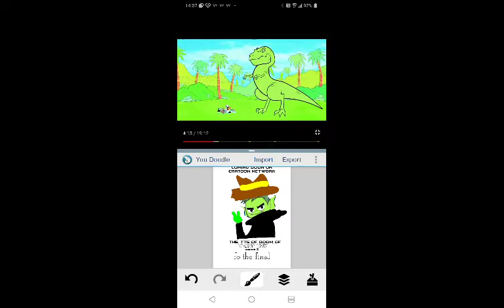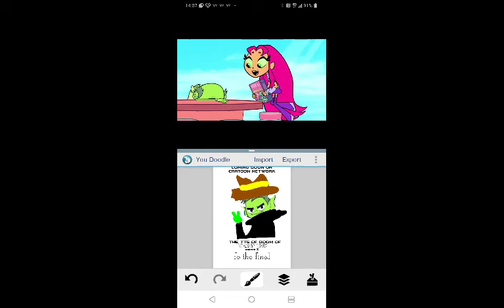The ttg of doom of beast boy s2 ep2 beast boys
Created with You Doodle